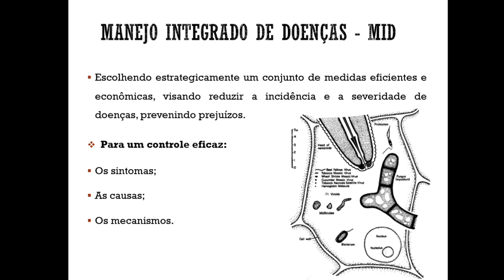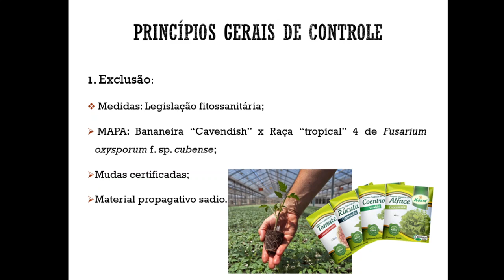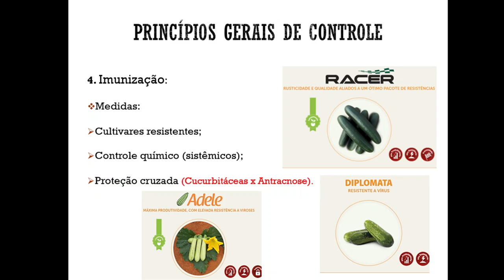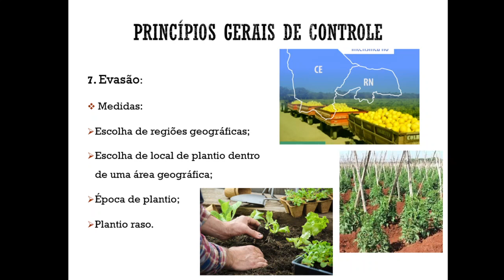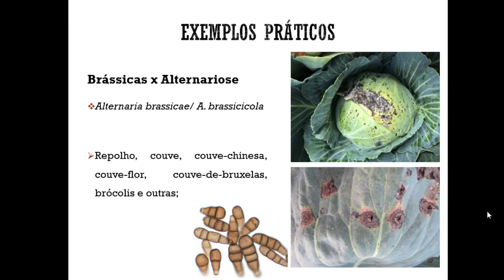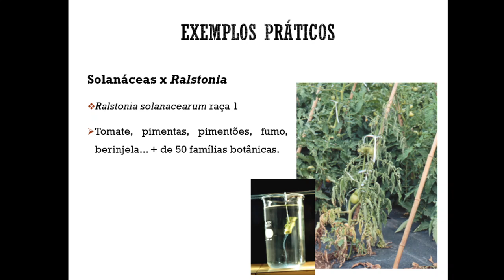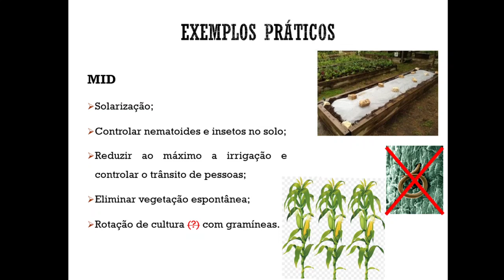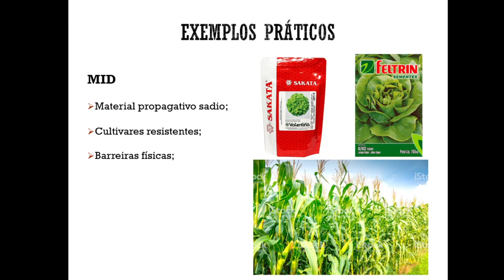Manejo integrado de doenças em hortaliças - Parte 2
O assunto a ser abordado neste vídeo "Manejo integrado de doenças (MID) em hortaliças" é um dos tópicos "convidados" para ser ministrado na disciplina Tópicos Especiais em Olericultura ofertada no curso de Pós-graduação em Agronomia/Fitotecnia da Universidade Federal do Ceará. O estudante de doutorado Bruno Café é o responsável por essa ministração. Sua abordagem do assunto, tem a intenção de aprimorar o conhecimento dos interessados nesta temática tornando-os mais preparados a enfrentar o campo de produção e pesquisas com hortaliças. Não há a intenção de se esgotar os diferentes tópicos abordados, mas sim estabelecer suas relações com uma produção sustentável de hortaliças. Esta vídeo-aula é dividida em duas partes. Essa é a segunda parte do assunto.  Você está convidado a participar! Traga suas dúvidas, críticas e sugestões que sempre estaremos a disposição para aprimorarmos nossos conteúdos. Vamos lá!?